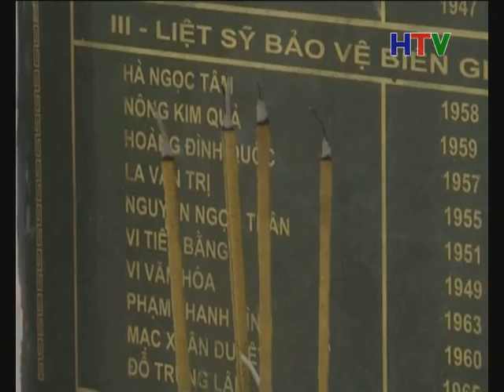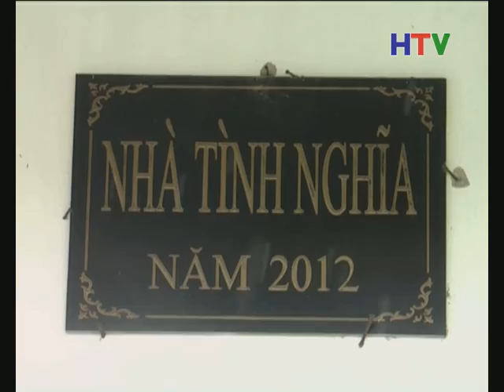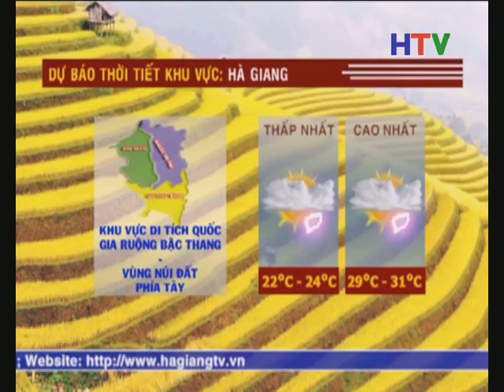TS Trua 25 7